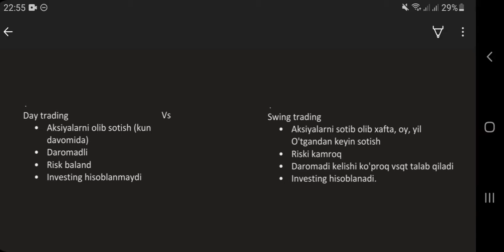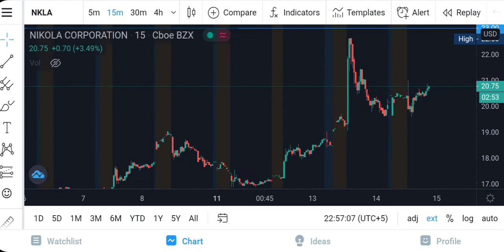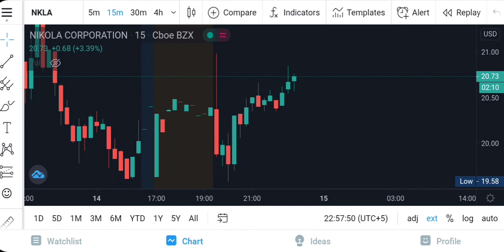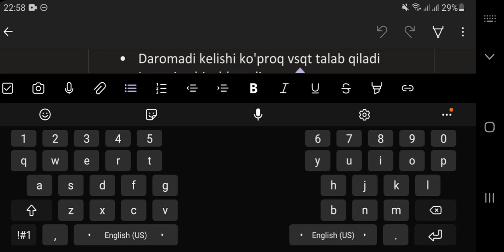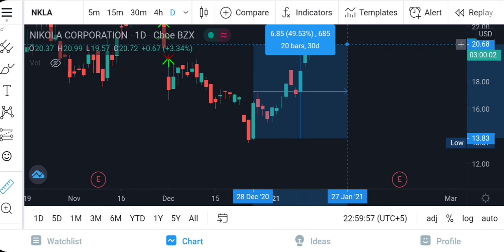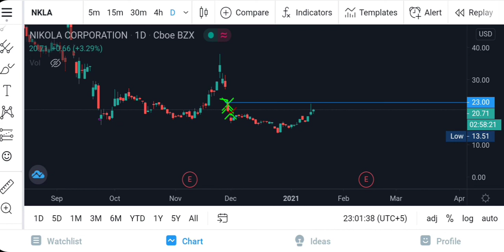Day trading va Swing trading| FARQI NIMADA ?